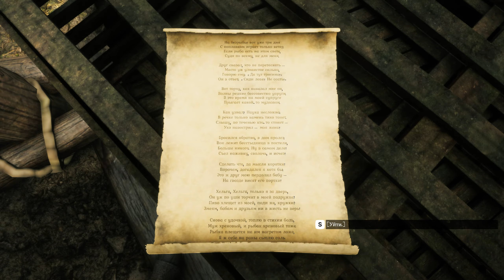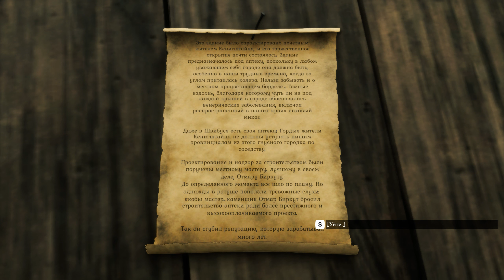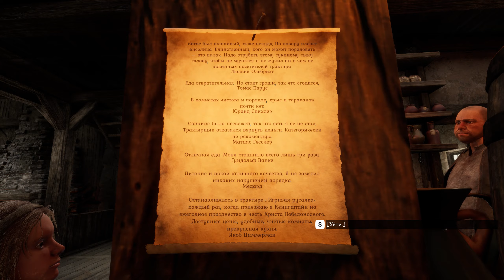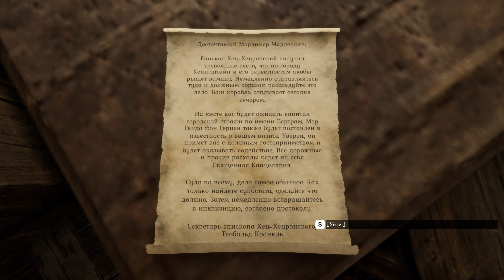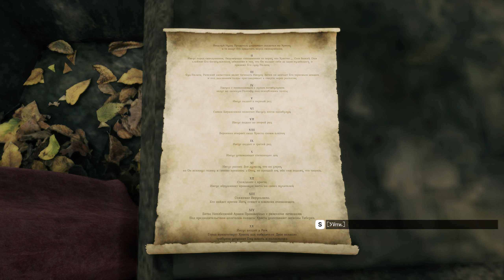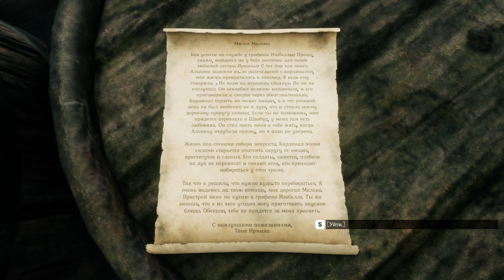the inquisitor [2024] ep 2 Страшный ритуал [ 2к 60ᶠᵖˢ] [rus]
@YakutPlay theinquisitor Можете